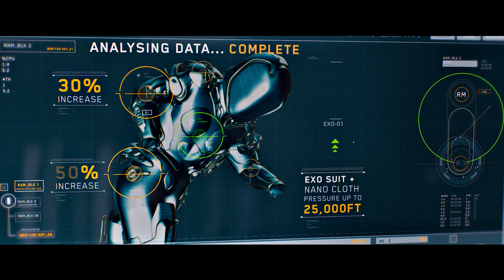МЕГ 2 ВПАДИНА - Русский трейлер (4K ULTRA HD) 2023 Джейсон Стэтхэм | Новая акула мегалодон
Официальный трейлер фильма "МЕГ 2 ВПАДИНА"! в 4K ULTRA HD Качестве. Смотрите в кинотеатрах 4 августа 2023 года.